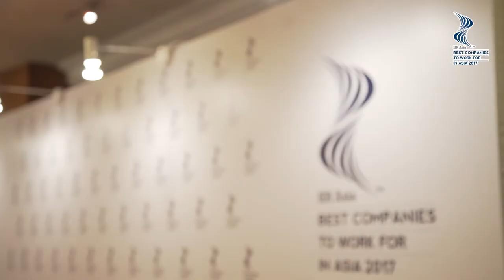Hong Kong's Best Companies to Work for in Asia 2017 - Official Highlights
26 Hong Kong Companies Named Best Companies to Work for in Asia™.

Full List of Hong Kong Recipients of the HR Asia Best Companies To Work For In Asia 2017

A.S. Watson Group
Avery Dennison Hong Kong B.V.
British American Tobacco Asia Pacific Region Limited Consumer Goods (Tobacco)
DHL Express (Hong Kong) Limited
Equinix Hong Kong Ltd
FrieslandCampina (Hong Kong) Limited
Hang Lung Properties Limited
HKBN Group
Hong Yip Service Company Ltd
Knight Frank Real Estate
Knorr-Bremse Asia Pacific (Holding) Limited
Lee Kum Kee Company Ltd
Li & Fung (Trading) Ltd
LKK Health Products Group Ltd
McDonald’s Restaurants (Hong Kong) Limited
New World Development Company Limited
NWS Holdings Limited
Philip Morris Asia Ltd
PizzaExpress (Hong Kong) Limited
QI Group Hong Kong
SAS Institute Ltd
Shun Tak Holdings Ltd
Swarovski Hong Kong Limited
The Hong Kong and China Gas Company Limited
Tung Wah Group of Hospitals
United Overseas Bank Limited